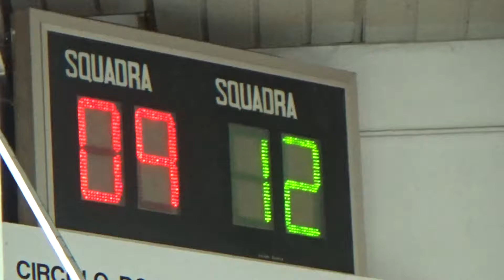12V 10R 00010